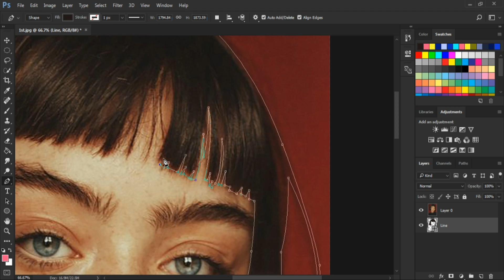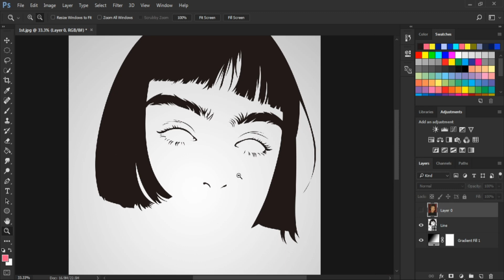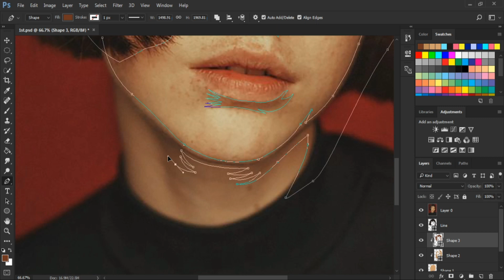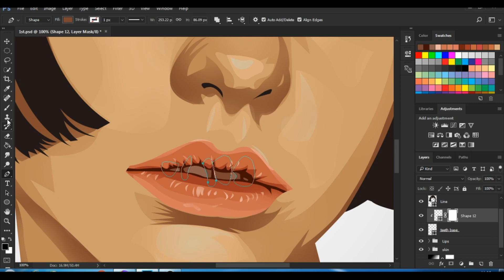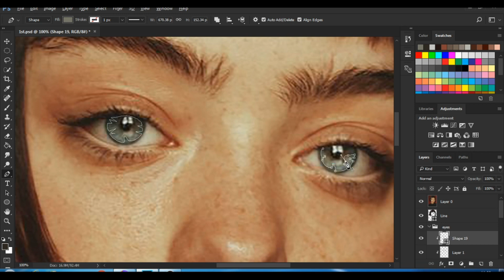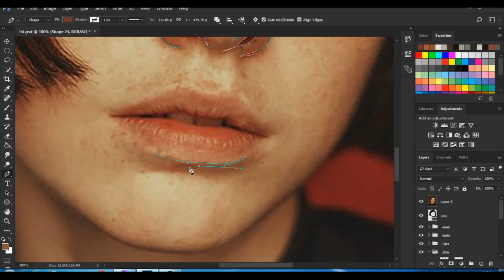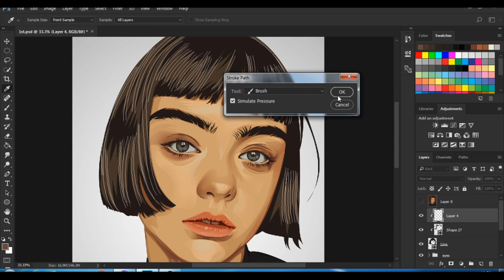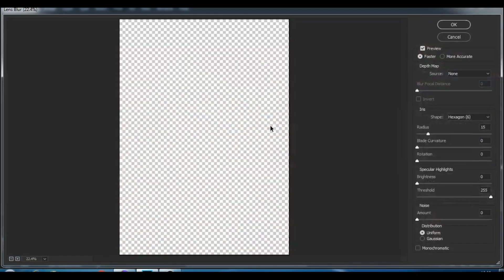Vector Vexel in Photoshop - Speed Art (Advanced Tutorial)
This is how to create a cartoon portrait of yourself using Photoshop with vexel vector Process...This is the full timelapse/speed art of the process. I used the Brush with mask to soft erase for the color transition, and I am using only Mouse to create this vexel art.

Reference: from Pinterest (CTTO)

4.TheFatRat - The Calling (feat. Laura Brehm)